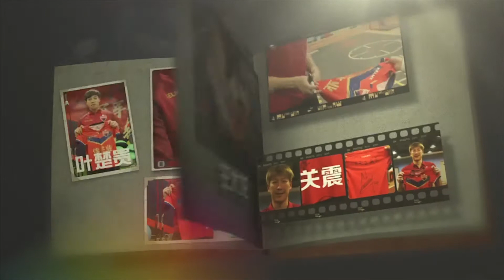A sweet blessing of Shenzhen FC to our youngest fan, Xiao Mai